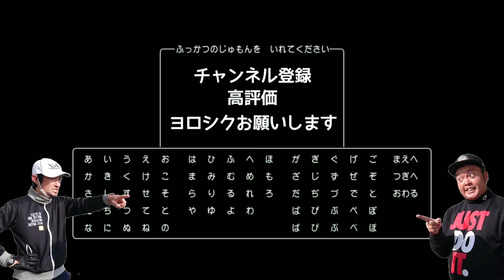ザ・ハンガーの作り方【DIY】自力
※ザ・ハンガーの使い方動画を見てからご視聴下さい